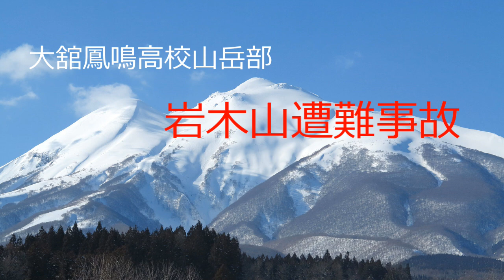第5124回 大舘鳳鳴高校山岳部岩木山遭難事故 2023.06.02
雪山は夏山とは違う